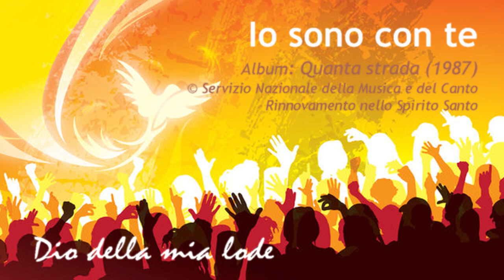RnS - Io sono con te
Autore: Silverio Fioravanti
Album: Quanta strada
Decennio Rimini 1987
Anno: 1987

IO SONO CON TE

MI-                    LA                     DO      RE                MI-
IO SONO CON TE, NEL TUO CUORE SONO CON TE.
IO CERCO TE, NEL TUO CUORE CERCO TE.

            SOL                           RE
Son venuto e ti ho dato la vita,
         DO                                         MI-
tue mani il mio Corpo e il mio Sangue,
         SOL                           RE
ho sofferto con te nel dolore
          DO         RE                MI-
per donarti l'amore più grande. RIT.

Son beati i puri di cuore
perché vedranno Dio.
Sono io che rivesto di luce
il buio del tuo io. RIT.

Guarda le mie mani, i miei piedi
perché ancora non credi?
Metti qui la tua mano,
è caldo il mio petto squarciato. RIT.

Senti, ti chiamo per nome,
sono io la risurrezione,
ti amo così come sei,
con tutto quello che hai. RIT.